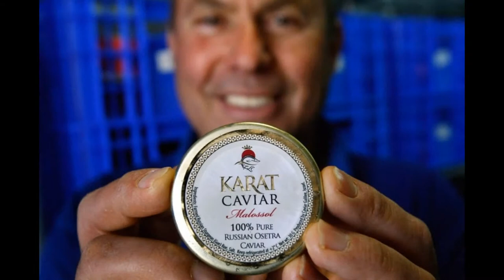Sturgeon Caviar Black Gold From Israel